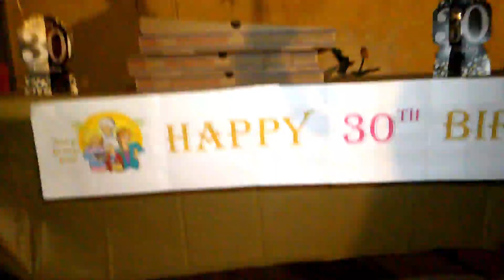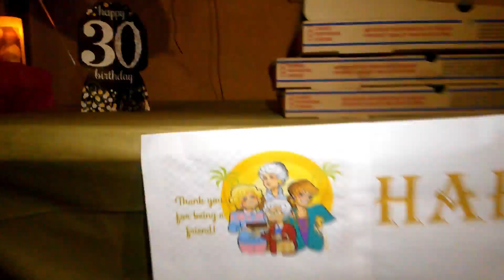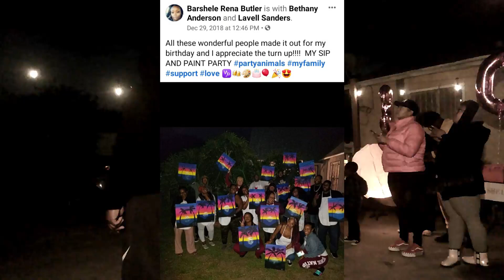Happy 30th Birthday To Kobe Mommy Barshele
When i met Scott i had no idea that the mother of his son and i would become so close... We all went through a rough patch but the adult in us brought us through... Kobe was able to see his Daddy, His Mommy and his BMama (Bonus Mama) all get along right to the very end... Her Favorite colors are Hot Pink and Gold... Her Favorite food is Pizza and Her Favorite show is The Golden Girls... So we had a SMALL gathering with all her Favs so Kobe will know just who is Mommy Was and still is... Happy 30th Birthday Barshele u are Missed down here We Love u...